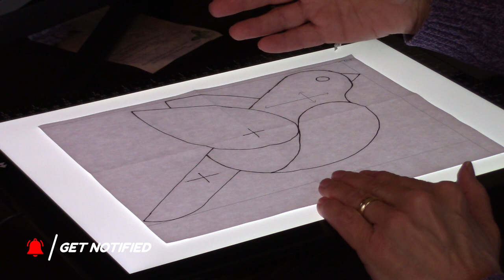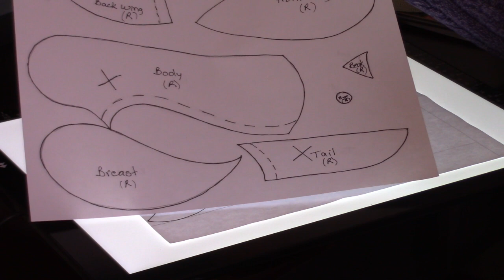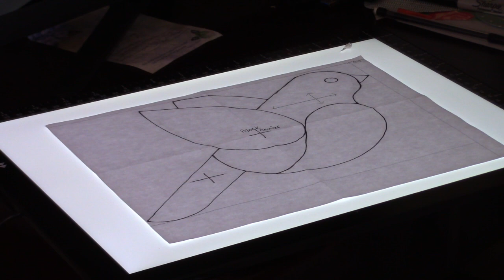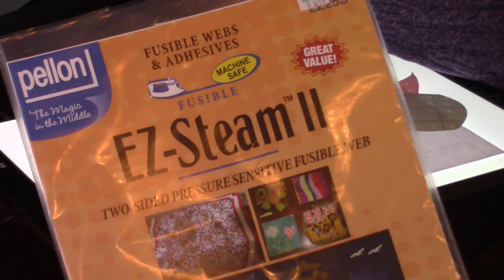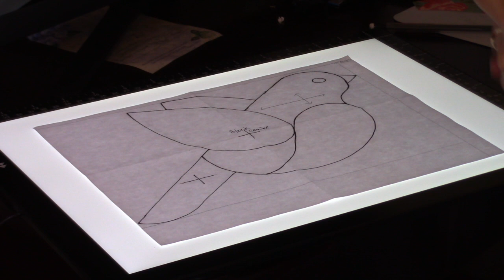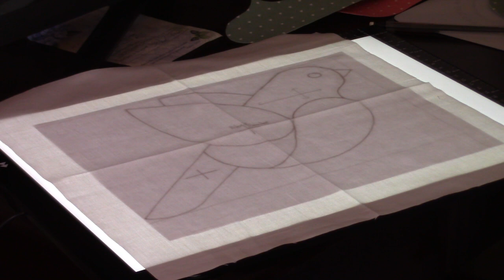Birds Wreath Part 2 - Bird Applique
In part 2 of the Birds Wreath video series I show you how to apply the bird applique using EZ Steam 2 fusible web. I also show how I am machine embroidering the appliques with a blanket stitch.
Follow along for more quilting fun!
Credits:
Video production and quilting designs by Susan Loftin
My Sewing Machines:
1952 Singer 15-91